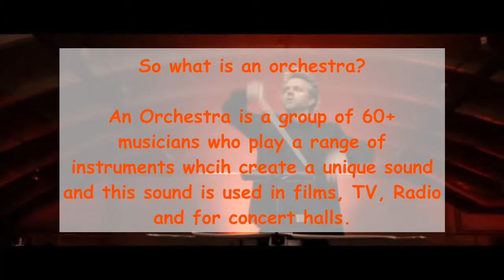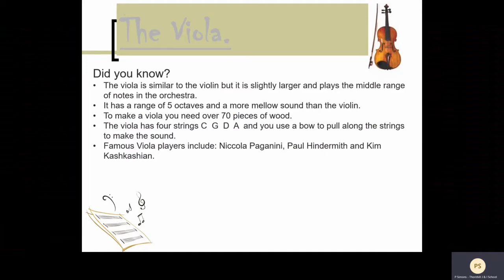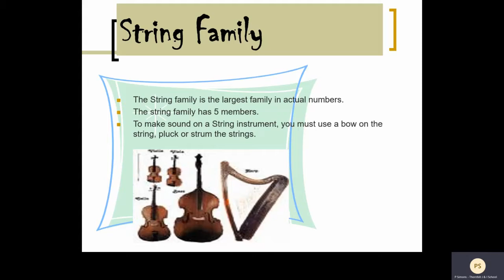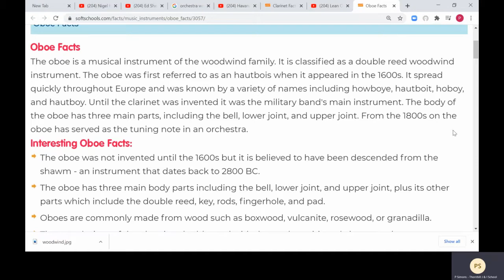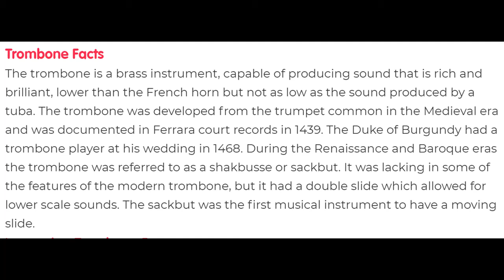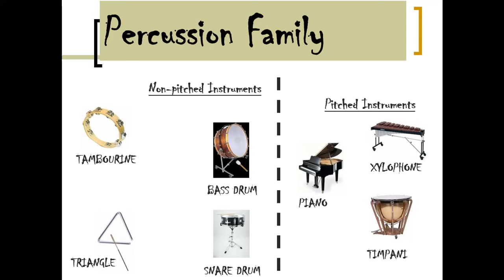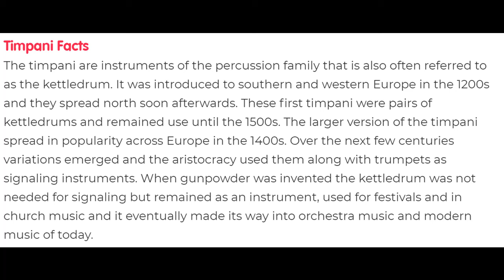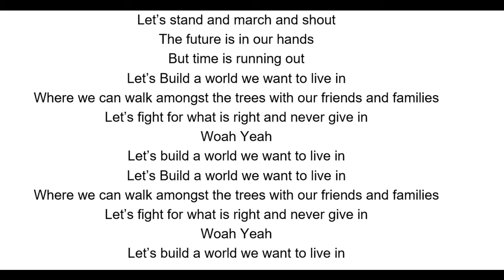A guide to the orchestra KS1 use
A guide to the orchestra KS1